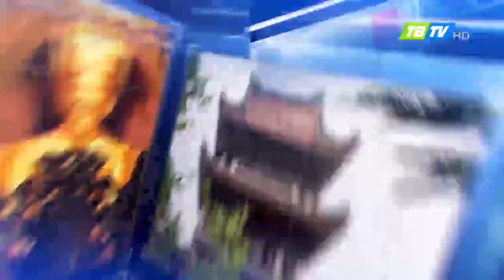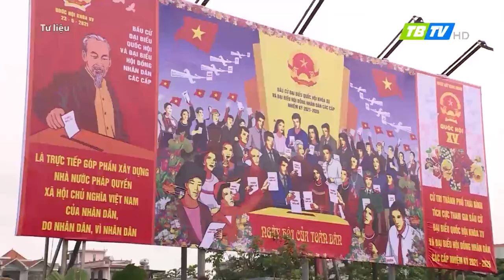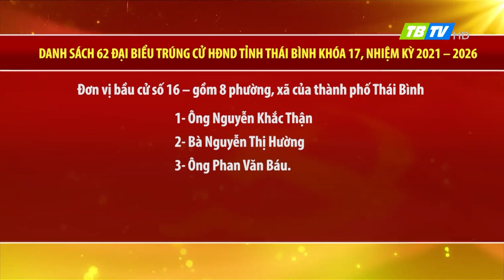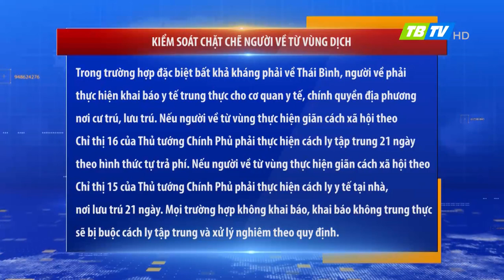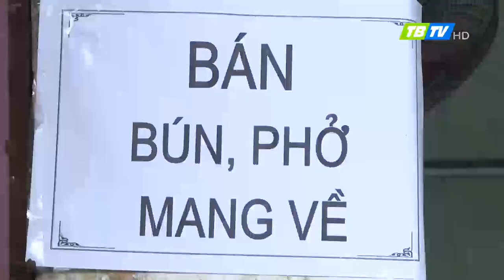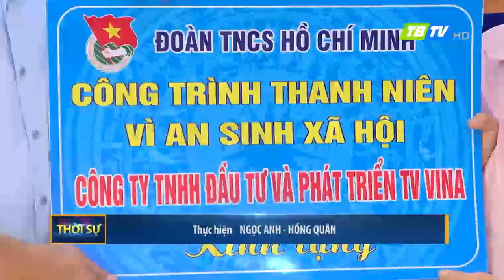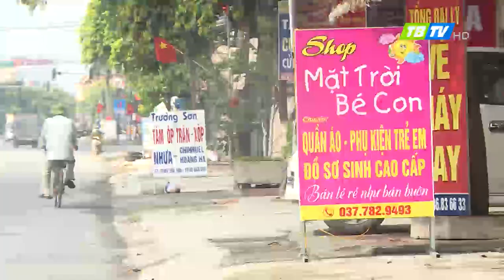Thời sự Thái Bình 30-5-2021 - Thái Bình TV